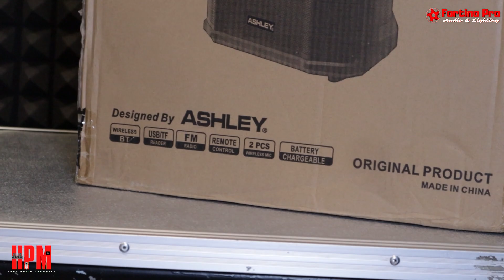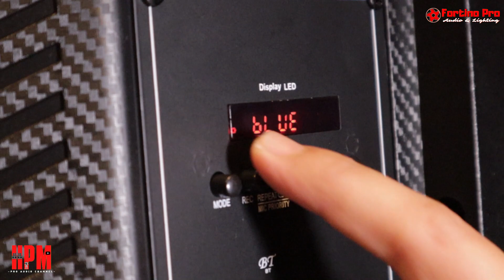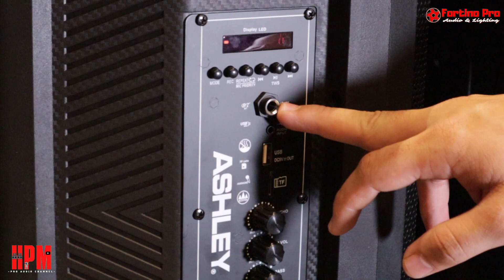Baru dari Ashley Speaker Portable JOSS 12" dan JOSS 15" // Fortino Pro Manado // 2022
Kali ini saya tes dan chek sound produk baru wireless portable dari merk Ashley dengan tipe Joss 12 " dan Joss 15",dan harganya sangat terjangkau

Selamat menonton dan Tinggalkan Komentarnya ya,Terima Kasih

Info Produk Fortino Official WA 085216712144 // 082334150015